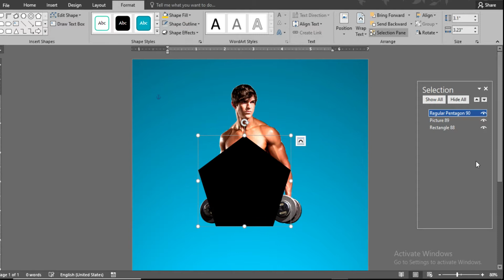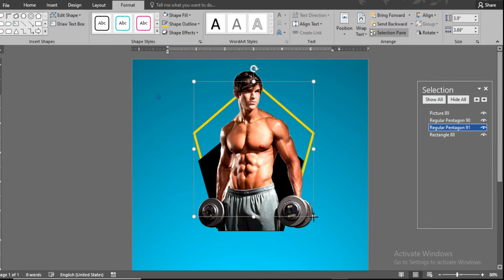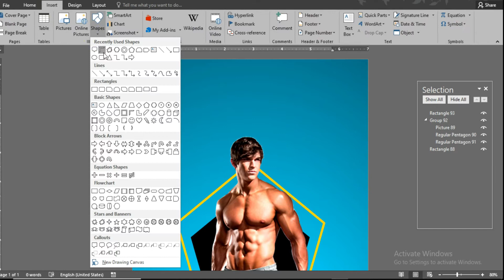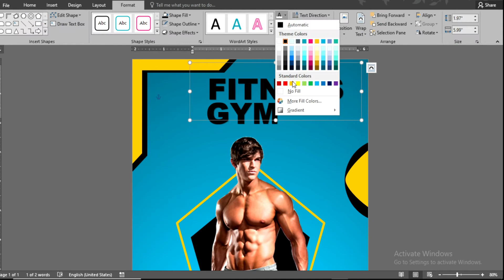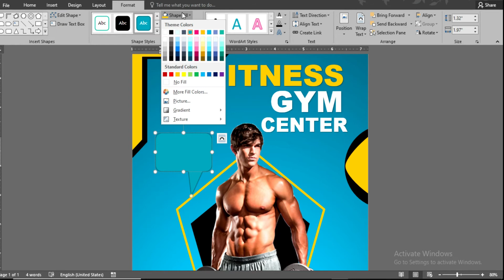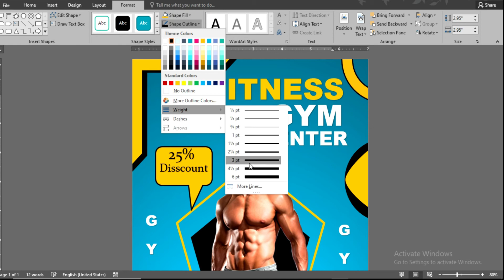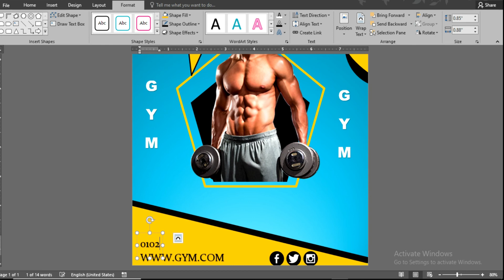Flyer Design Tutorial || GYM Flyer Design Idea in MS Word || Business Flyer Design In MS Word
Welcome to TR Graphic Skills:)
In this new video tutorial: You will learn how to make  a business flyer design in ms word using basic shapes
Flyer Design in ms word
Video Title:
A4 size business flyer design in ms word

How To Use All Brushes options In Paint 3D || Brushes Options tutorial In Urdu/Hindi || Paint 3D.
► How To Draw face character in MS word || character Design in MS Word Using basic Shapes